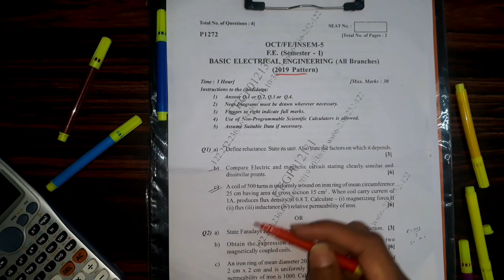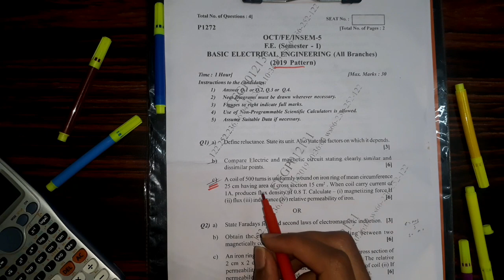Previous year Insem Questions//Bee previous year numericals on Unit no.1//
Link for formulaes

Link for Q.1

Link for Q.2

Previous year insem questions.
Previous year insem numericals.
Numericals of bee
Previous year bee numericals
How to solve bee numericals of unit no.1
Unit no.1 previous year numericals.
How to solve bee numericals